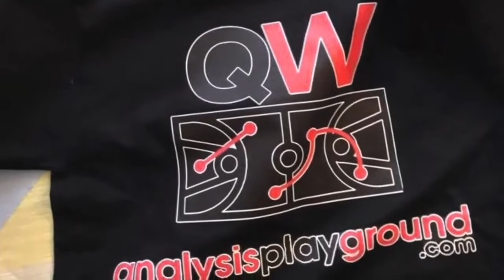Will Ja Morant become the franchise savior of the Memphis Grizzlies?